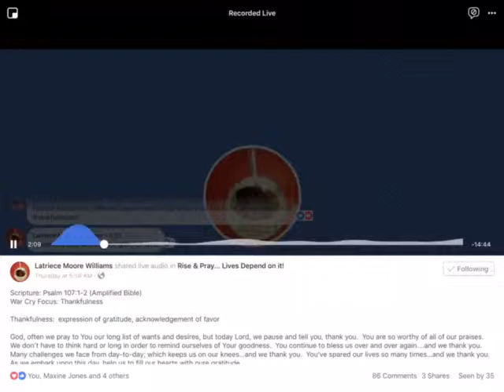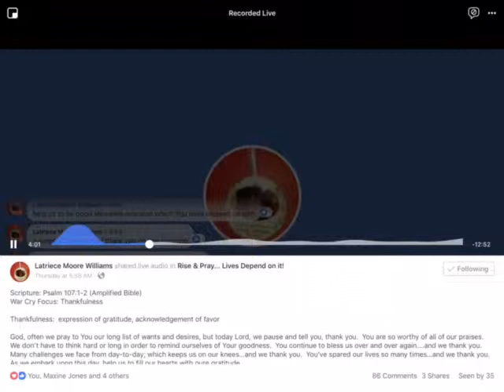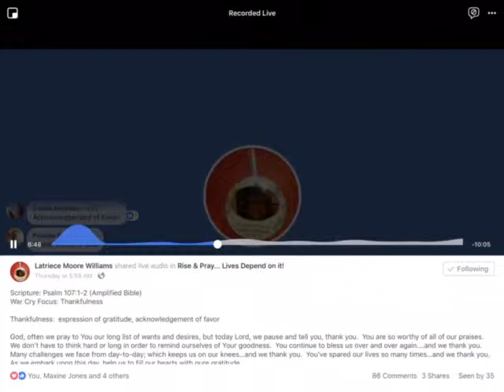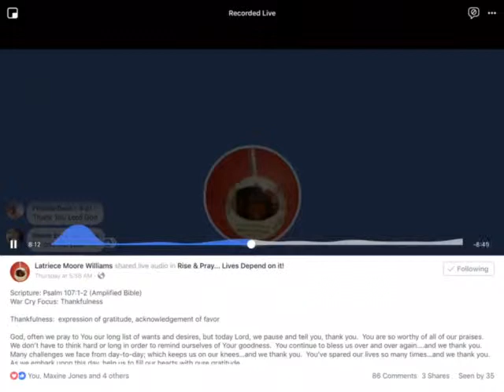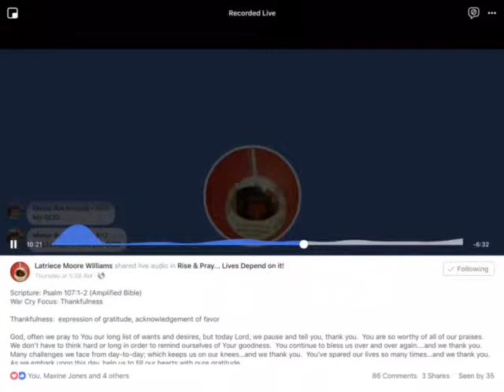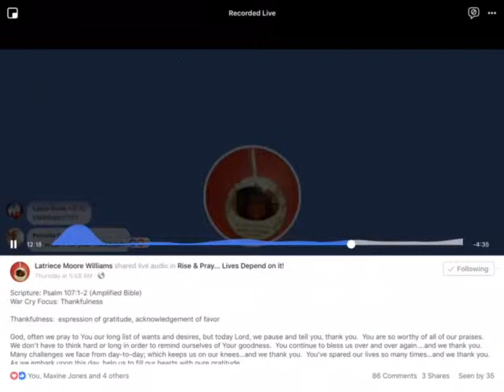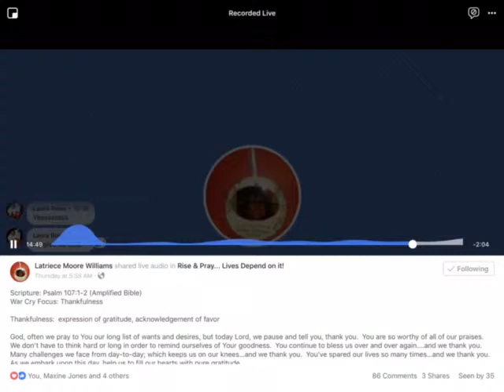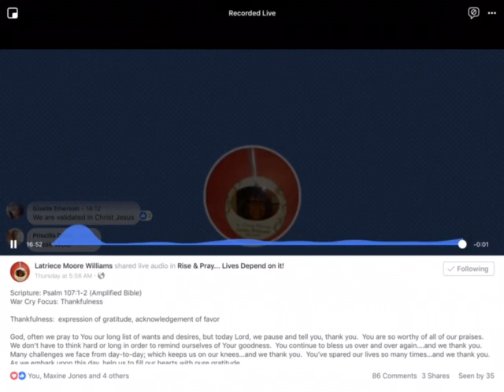A Heart of Thanksgiving